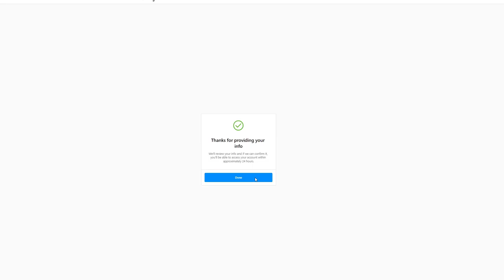fb insta got hacked help